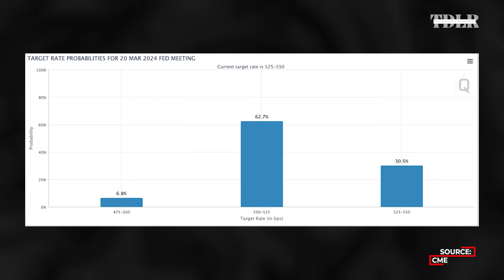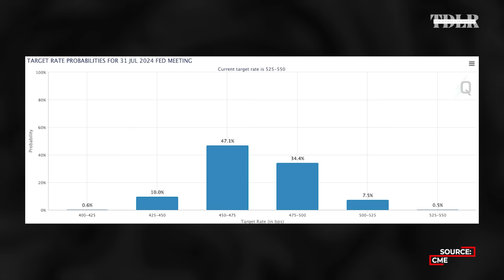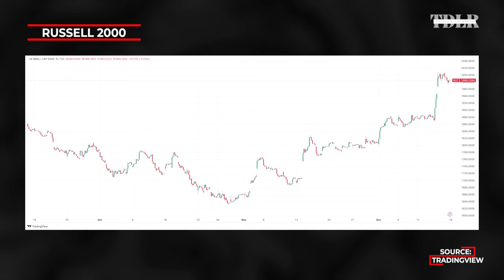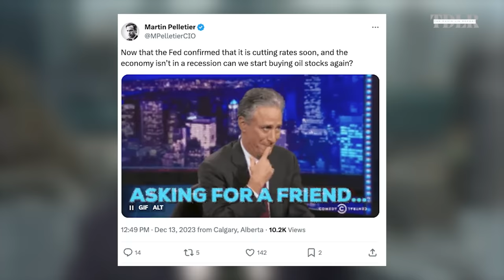Fed Signals End Of Rate Hikes, These Assets Are Ready To Skyrocket | Martin Pelletier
The U.S. economy is likely going to continue expanding into 2024 while the market is pricing in rate cuts. This leaves room for certain assets to outperform, according to Martin Pelletier, Senior Portfolio Manager of Wellington-Altus Private Counsel.

0:00 - Intro
1:00 - Fed action
2:50 - Economic growth
4:20 - Canada's economy
6:30 - Rate cuts in 2024
8:25 - Inflation
9:45 - Labor market strength
14:00 - Broad market outlook
19:30 - Sector breakdown
21:55 - Oil
30:52 - Canada's productivity